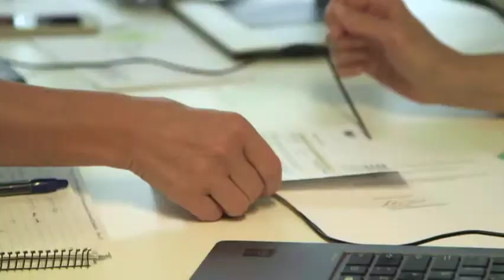European Global Adjustment Fund in Finland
The European Globalisation Adjustment Fund (EGF) helps people who have been made redundant as a result of globalisation. Personal stories from Finland, after the decline of Nokia-Microsoft, show the beneficial impact of the EGF on the economy and society: supporting highly skilled workers in the technology sector and the replacement of a multinational corporation with smaller independent enterprises.